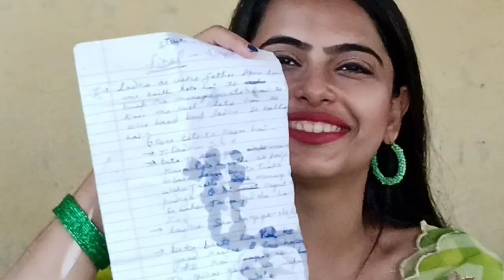Last Day of Shoot 😊| Tried Different type of Chai ☕️ | Part 3 | Vlog | Tamanna Arora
Last day of shoot😊